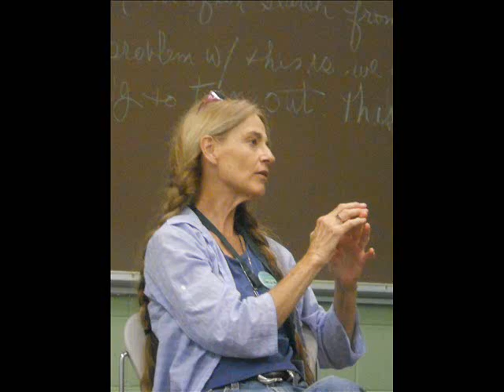Sheila Kay Adams - Darby's Ram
Ballad singer Sheila Kay Adams sings "Darby's Ram," a humorous song she learned from her relative Cas Wallin.  Recorded in the home of Sheila Kay Adams in Madison County, North Carolina.